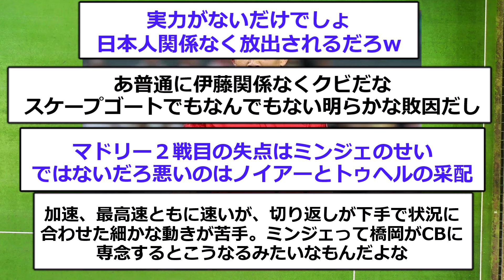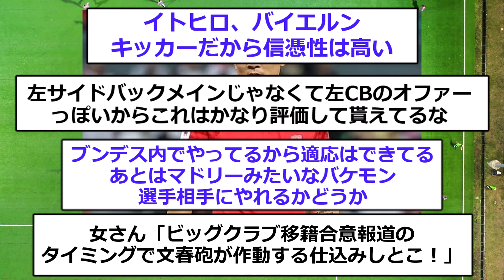【悲報】バイエルンS級DFキムミンジェが危機的状況に陥る…